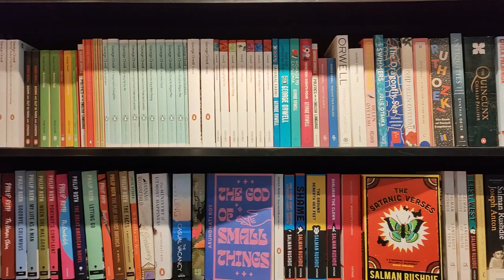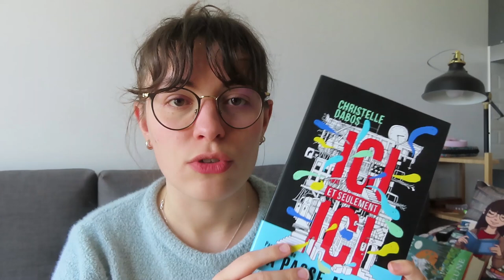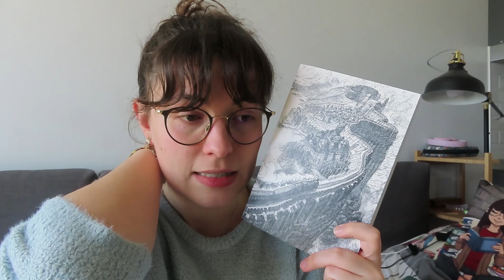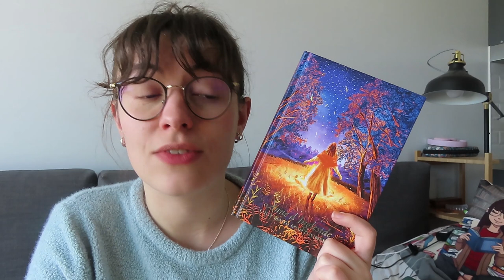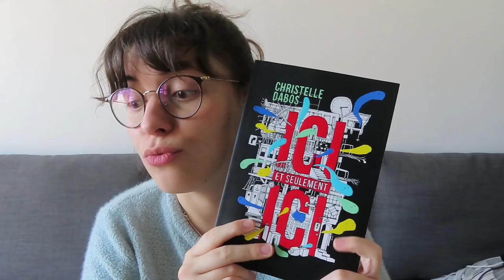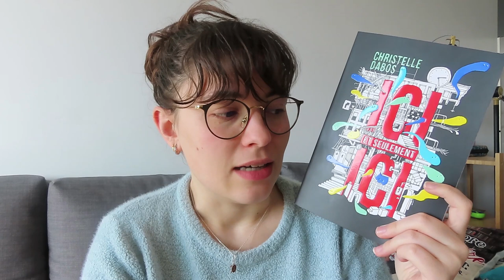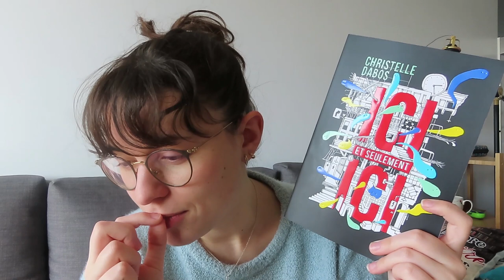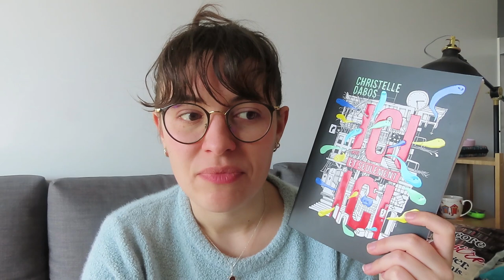VLOG #26 - J'ai rencontré mon autrice préférée (et lu son nouveau roman) ✒️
🌻 Hello tout le monde et bienvenue à bord de l'Arche des Brumes !
🎥 Je vous retrouve pour un nouveau vlog dans lequel je vous emmène avec moi à Paris pour rencontrer Christelle Dabos, autrice de lapassemiroir puis dans ma lecture de son tout nouveau roman, Ici et seulement ici.
📚 Les livres mentionnés :
- La Passe-Miroir, Christelle Dabos
- Ici et seulement ici, Christelle Dabos
- Anne d'Ingleside, Lucy Maud Montgomery
- Wolfsong, TJ Klune
🖇️Les liens des copines :
🗼Les lieux parisiens :
- Le Renard Doré & Le Renard Café
- Librairies : Gibert, Galignani, Smith & Son, La Librairie de Paris

A bientôt !
Amélie